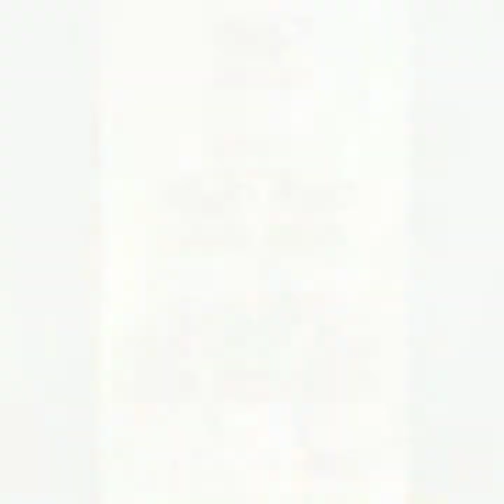New old bottle reuse ideas about stylish home decor